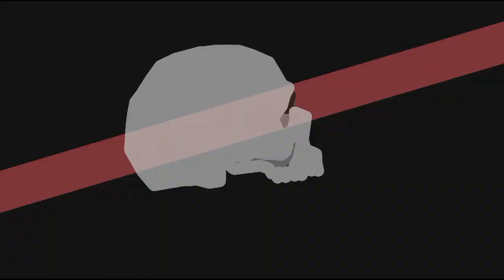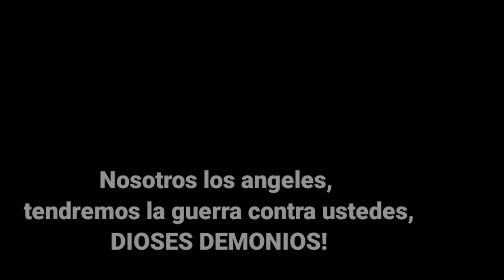El Origen de Rang - Season 2 Cap 4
El defensor de Rang (Levi) Arriesgaba hasta su vida contal de defender y vengar a Rang.

Volvera...

Season-Temporada: 2

Continuación de: Los Hermanos

Temporada y serie anterior: Los Hermanos

Temporada y serie reciente: El Origen de Rang.

Cap 4

Inspiraciones